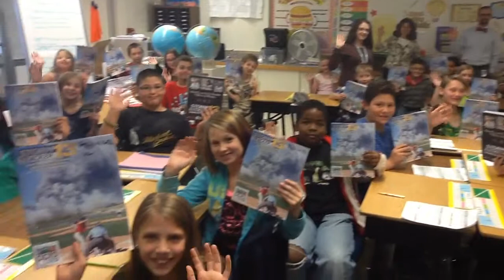Madison elementary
description